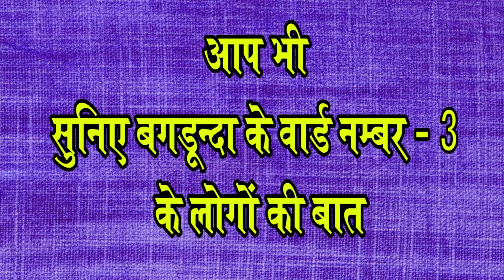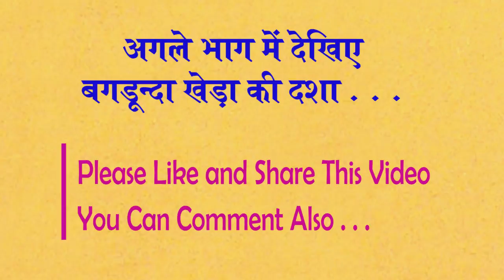पंचायतीराज चुनाव 2020 : क्या कह रहे है बगडून्दा के लोग I Bagdunda I Gogunda I Udaipur (Part-2)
पंचायतीराज चुनाव 2020 से पहले गांवों में हो रही हलचलों से टीम डेली राजस्थान आपको रूबरू करवा रही है। इसी उद्देश्य से टीम डेली राजस्थान पहुंची उदयपुर जिले की गोगुन्दा पंचायत समिति के बगडून्दा गांव में। बगडून्दा ग्राम पंचायत मुख्यालय भी है। इस गांव के चौराहे पर ग्रामीणों से चर्चा की।
Before the Panchayati Raj elections 2020, Team Daily Rajasthan is getting you aware of the agitations happening in the villages. For this purpose, Team Daily reached Rajasthan in Bagdunda village of Gogunda Panchayat Samiti in Udaipur district. Bagdunda is also the gram panchayat headquarters. Discussed with the villagers at the intersection of this village.
Thank You So Much.